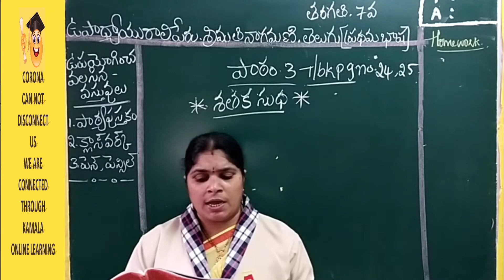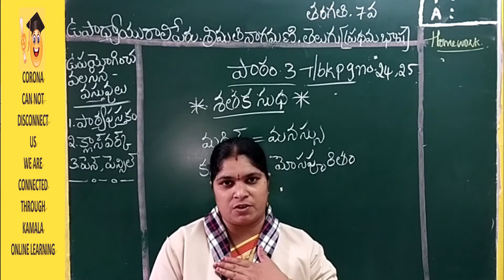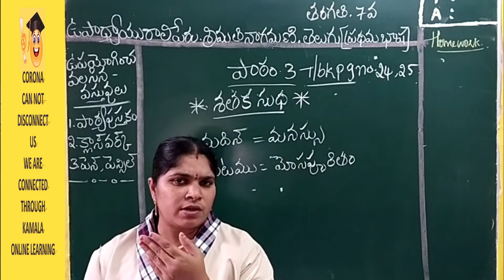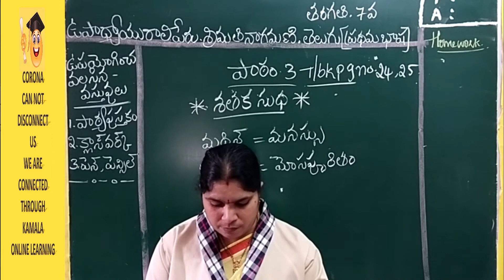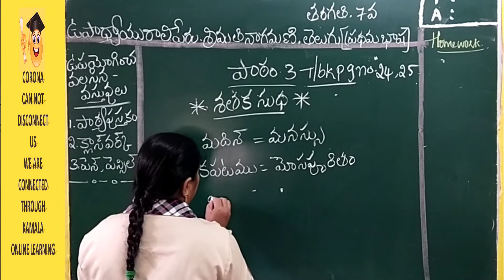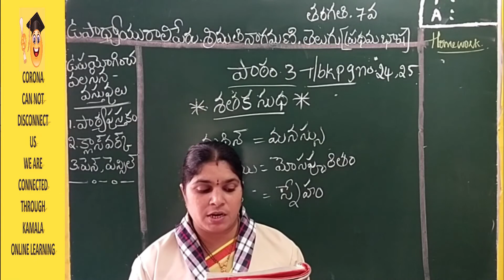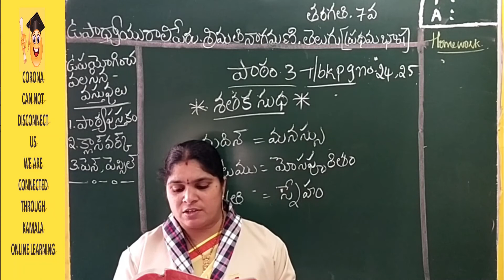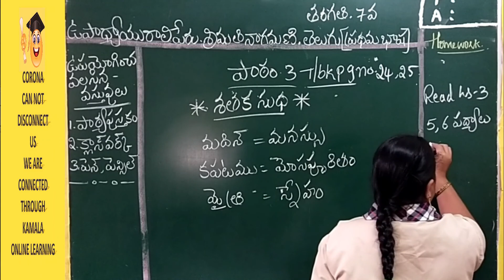7TH_CLASS_TELUGU (1ST LANG)_LS3_PT4